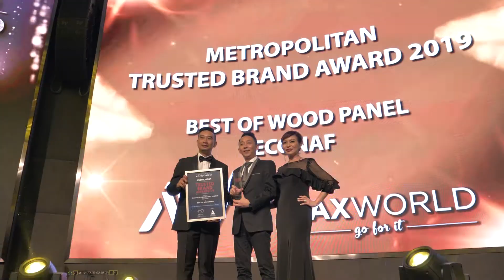MTBA 2019: BEST OF WOOD PANEL | ECONAF, MAX WORLD MARKETING SDN BHD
Congratulations to ECONAF, MAX WORLD MARKETING SDN BHD for being MTBA 2019’s BEST OF WOOD PANEL award recipient!

 Metropolitan Trusted Brand Awards is a seal of excellence for quality, commitment & brand integrity.

Metropolitan Trusted Brand Awards celebrates groundbreaking creativity, devotion to excellence and commitment to delivering exceptional products and services within the home & living industry. The award recognises brands that have both international appeal as well as a strong local connection.